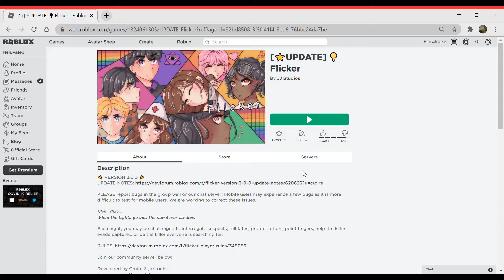I DID IT flicker